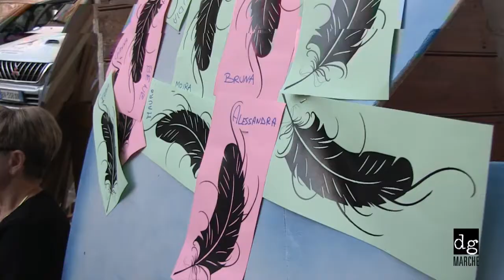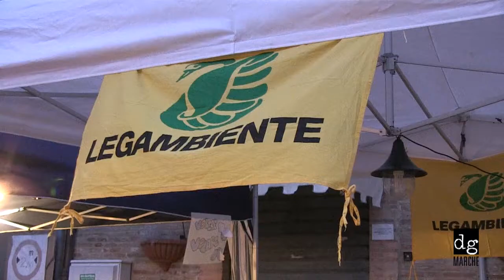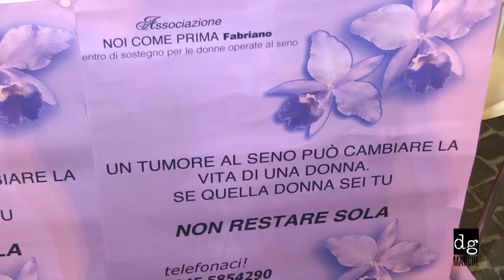Fabriano - Notte bianca del volontariato 2012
A voi il video della "Notte degli angeli del volontariato" che ha riempito i cuori e le piazze di Fabriano lo scorso 31 agosto.

Le emozioni degli esponenti delle associazioni, il calore del pubblico, la dolcezza del coro fabrianese e delle ragazze della ginnastica artistica, il brivido del free style ed altro ancora...